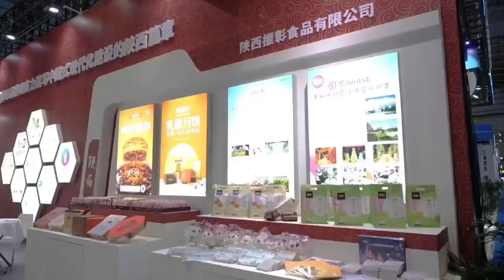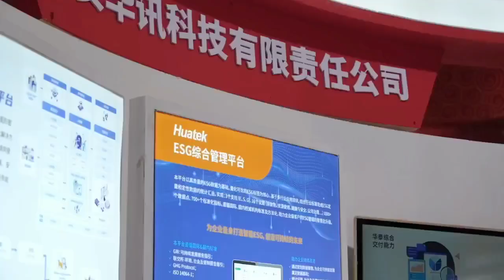2023台博会Taiwan Expo，2024 Taiwan Expo will come!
In 2023, more than 367,000 people participated in the Taiwan Expo, with purchase intentions reaching 3.52 billion yuan. It was the largest cross-strait economic and trade event in the country last year. The 14th Taiwan Expo has generated a cumulative total of 37.25 billion yuan in cooperation intentions.
2023年，台博会超过6.7万人次参展，达成采购意向35.2亿元，是去年全国规模最大的两岸经贸盛会。14届台博会连续累计促成合作意向372.5亿元。
This Taiwan Expo plans to include a cross-strait electronics industry cooperation area, a cross-strait characteristic area, a province and city image pavilion area, and a Dongguan characteristic exhibition hall area, specifically including the Dongguan Pavilion, the Artificial Intelligence and Semiconductor Pavilion, and the Guangdong-Hong Kong-Macao Greater Bay Area Youth Innovation and Entrepreneurship Museum, Cross-Strait Agricultural Science and Technology Museum, Dongguan Town and Street Image Museum, etc.
本届台博会计划设海峡两岸电子产业合作专区、海峡两岸特色专区、各省市形象馆专区和东莞特色展馆专区，具体包含东莞馆、人工智能与半导体馆、粤港澳大湾区青年创新创业馆、两岸农业科技馆、东莞各镇街形象馆等。